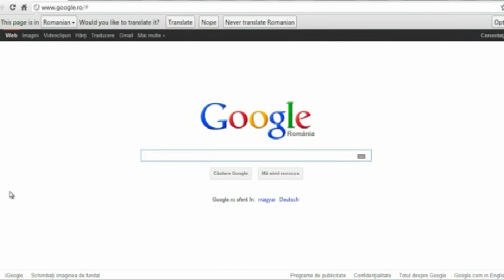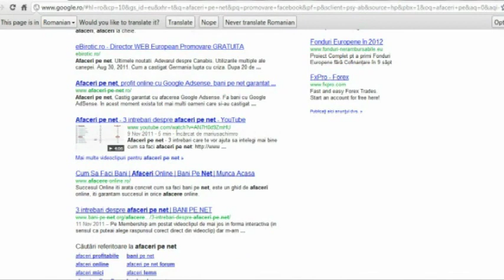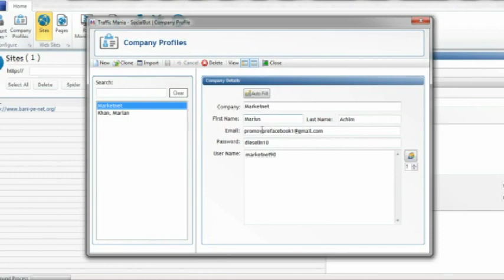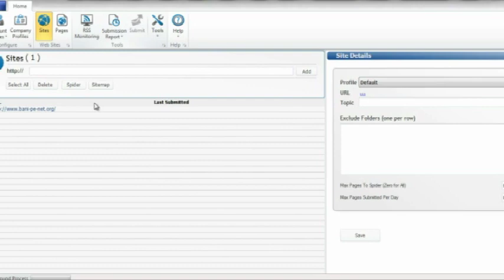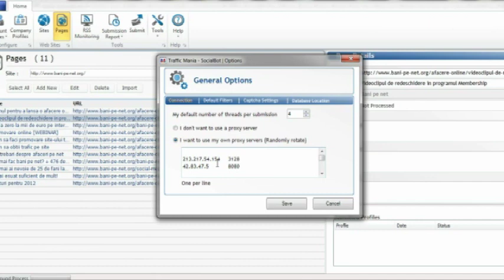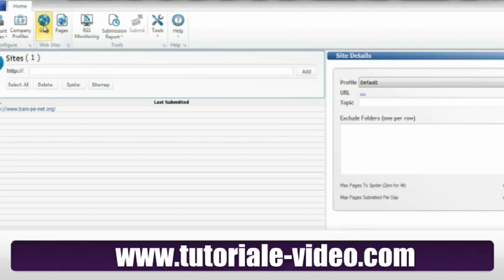Trafic web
Tutorial in care inveti cum sa obtii trafic web.

Foloseste softul Social bot pentru a obtine trafic web pe site-ul tau.